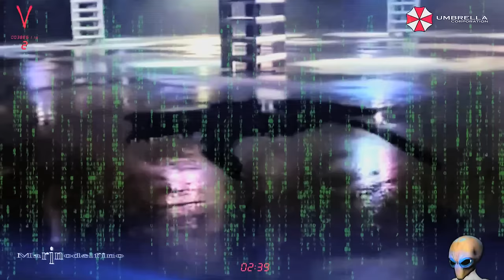OUTLANDISH EYES ANOMALY HD!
Draco Reptilian Shapeshifter  having troubles with IT eyes on air.
This is a video analysis of ITs eyes shapeshfting,  right on your face 1080 HD!
The eye anomalies only last just a few frames... Only can be seen in the live broadcast.
After the live feed, all anomalies are cut off by the broadcaster...
Stop looking for a few frames, that there are not in the video you watched over and over coz itn't live broadcast...

Reptilians using liquid crystal holographic technology, Hybrids and Clones have been placed in strategic places to acomplish the NWO Agenda.

Wake Up!

This is an amazing liquid crystal polarization failure on HD!

They Live!

By Marinodelfino.